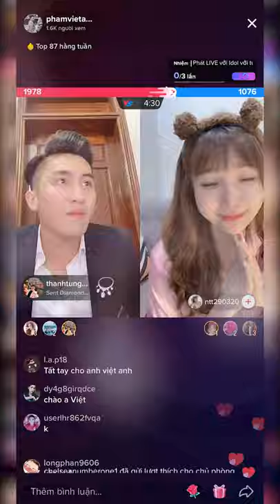Phạm Việt Anh Khuấy Đảo Cộng Đồng Tóp Tóp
Giao lưu kết nối với các thành viên Việt Anh - Dương Ka - Thắng Cá Chép
© Bản quyền thuộc về Phạm Việt Anh Entertainment